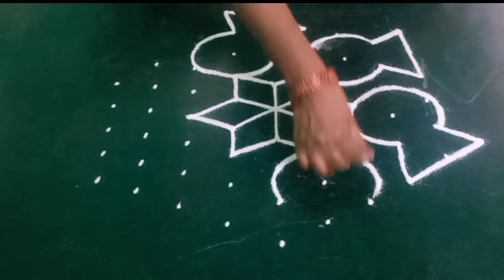Beautiful Pongal pot Kolam with dots [9+5] Bhogi Kundala muggulu 2022|Latest Pongal Kolam 2022